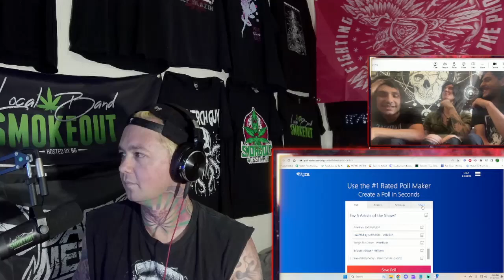Sweet Blasphemy Interview ! We Talk Devil's Smile / New Single Coming Soon / Producer Eric & More !